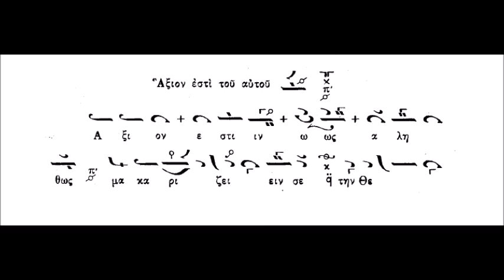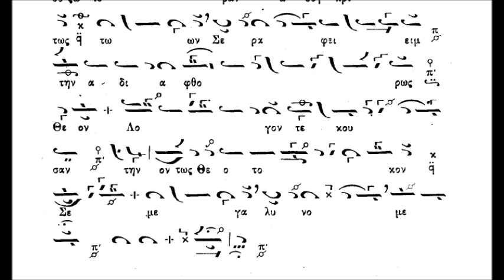Άξιόν εστιν Ήχος πλ. Β΄ (ΚΑΡΑΜΑΝΗ)